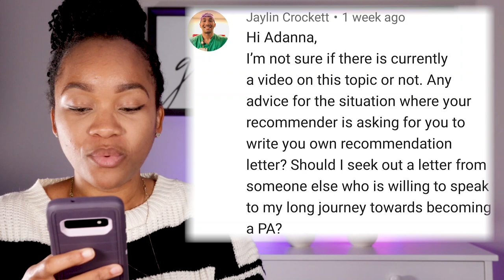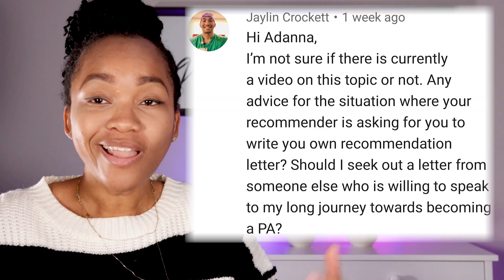Is it Ok To Write Your Own Letter Of Recommendation?